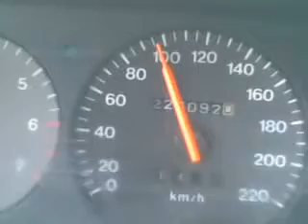3. Polski Tir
Akcja polskiego tira